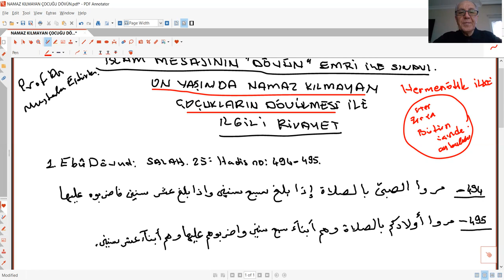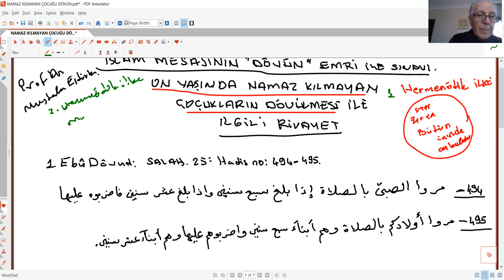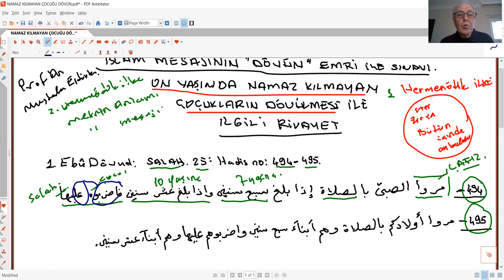BİR HADİS YORUM ÖRNEĞİ NAMAZ KILMAYAN ÇOCUKLARI DÖVÜN HADİSİ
Ahmet Keleş
Dicle Üniversitesi
İlahiyat Fakültesi
Hadis Anabilim Dalı Öğretim Üyesi
Prof. Dr. Ahmet Keleş